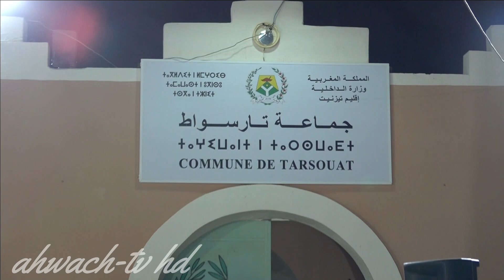أحواش فرقة أركان تفراوت تمسوست الرايس عبد اوطاطا(ترسواط)